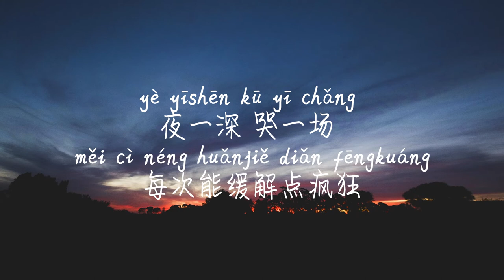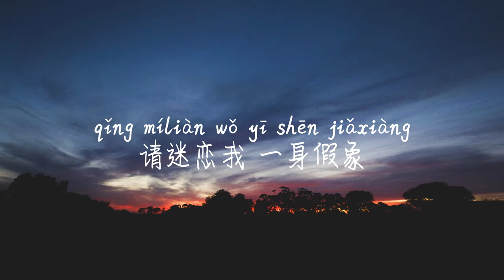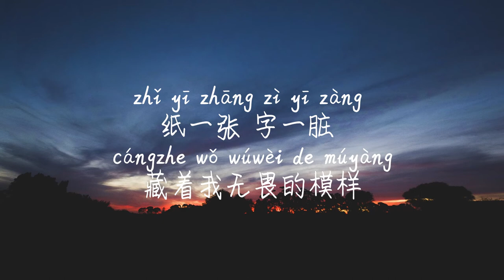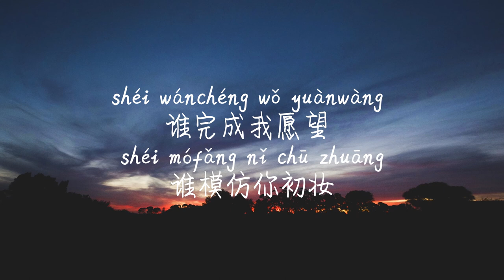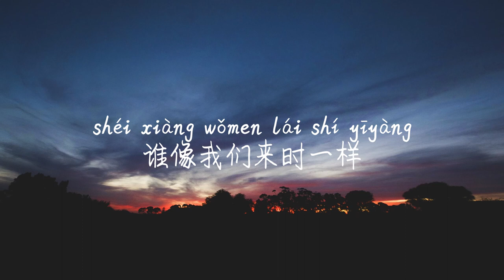【耗尽-薛之谦&郭聪明】HAO JIN- XUE ZHI QIAN&GUO CONG MING/TIKTOK,抖音,틱톡/Pinyin Lyrics, 拼音歌词,병음가사/No AD,无广告,광고없음